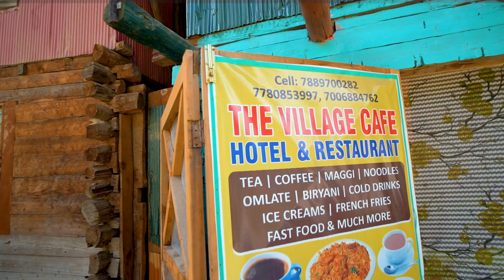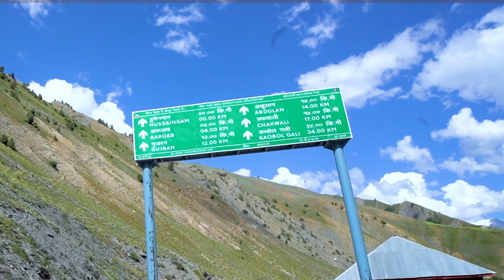[4K] Chakwali Gurez - Pakistan Border - Road Trip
We have explored Gurez many times but the enjoying of Road tip from Gurez valley to Tulail Valley.